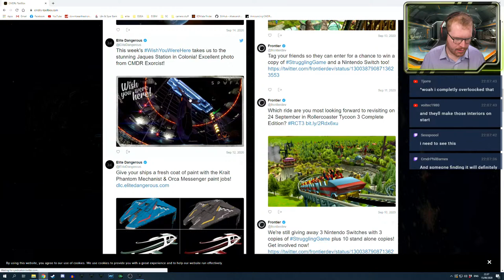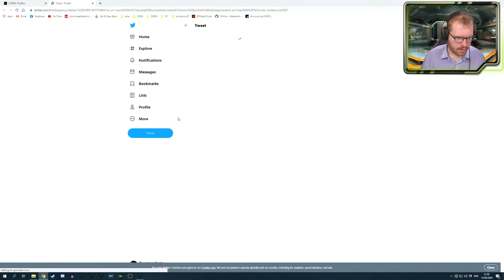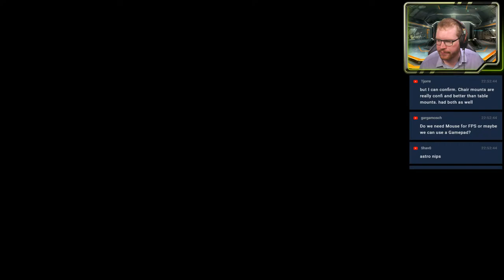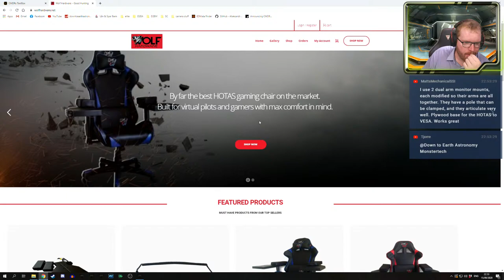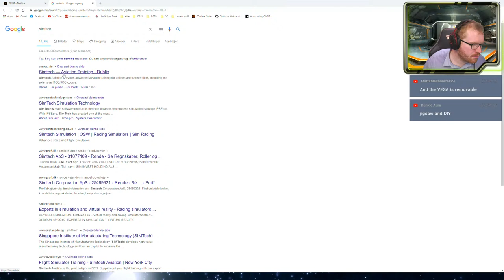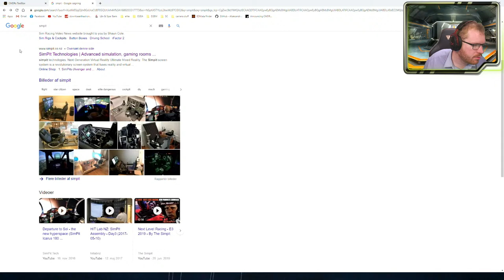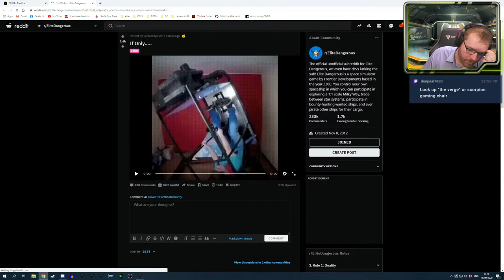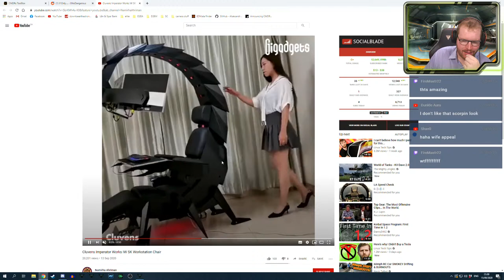Station and Ship Interior - Deep Space Chatter Live With Down To Earth Astronomy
I have a discord server for the channel community - come over and i hi: